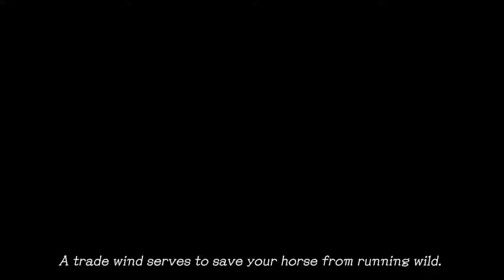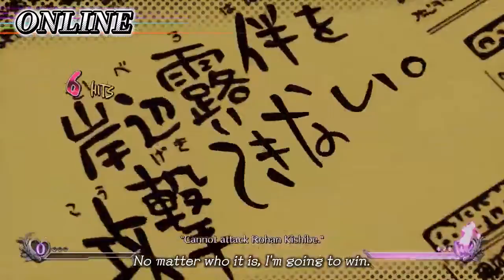JoJo’s Bizarre Adventure All-Star Battle R captures the over-the-top art style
Well known for its charismatic heroes, striking art style, and unforgettable catch phrases (“Yare yare daze…”), another installment of JoJo’s Bizarre Adventure is coming! JoJo's Bizarre Adventure: All-Star Battle R!

• Stunning visuals authentic to Hirohiko Araki’s Style
JoJo’s Bizarre Adventure: All-Star Battle R captures the over-the-top art style that is vintage JoJo, allowing you to experience the JoJo universe with powerful imagery as if Hirohiko Araki's manga had come to life. Now you too can freely move the characters created by Hirohiko Araki with your own hands, and feel as if you’re inside the manga where graphics and text meet to invoke the characteristic “ゴゴゴゴゴ“.

• 50 playable characters from all JoJo arcs
Jonathan Joestar, Jotaro Kujo, DIO, Jolyne Cujoh, and other characters from JoJo's Bizarre Adventure gather across multiple generations! With 50 playable characters from all arcs, you can experience popular battles from each story, and see characters from different universes interact for the first time!

• A variety of game modes
JoJo's Bizarre Adventure: All-Star Battle R consists of All Star Battle Mode, Arcade Mode, Online Mode, Versus Mode, Practice Mode, and Gallery Mode. The main mode, All Star Battle Mode, features not only clashes between characters from the original game, but also brand new battles that are unique to All-Star Battle R. You can play through over 100 battles with various settings and conditions. All Star Battle Mode also offers special cosmetic skins for characters and unique illustrations that can be enjoyed in gallery mode.

• How the game has evolved from the original All Star Battle
Based on the All Star Battle system released in 2014, the game design of JoJo’s Bizarre Adventure: All-Star Battle R reinvigorates the experience with adjustments to the fighting tempo and the addition of hit stops and jump dashes. With new audio recordings from the Part 6 anime voice actors, the full atmosphere of the animated series is realized. Both fans who have played the original All Star Battle and newcomers will be able to enjoy the experience.